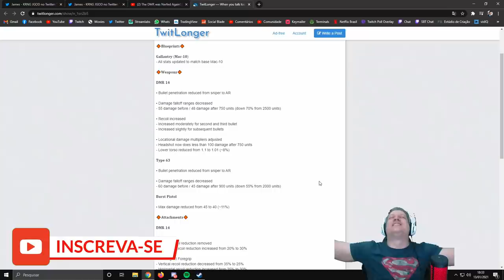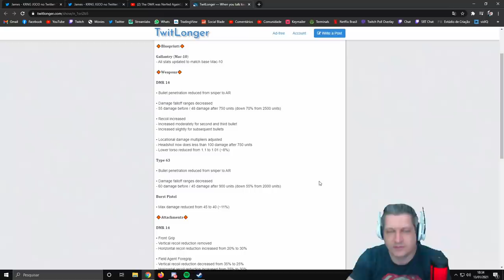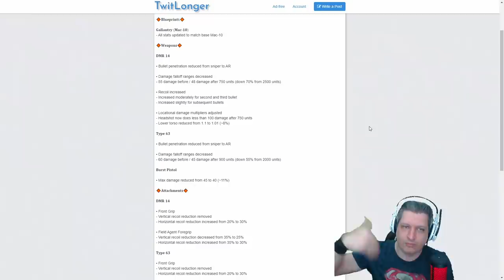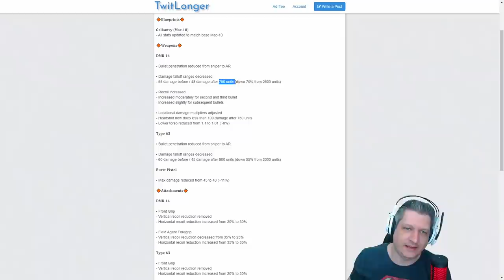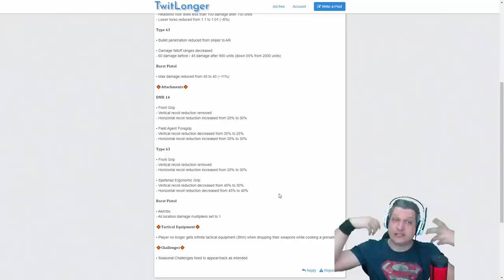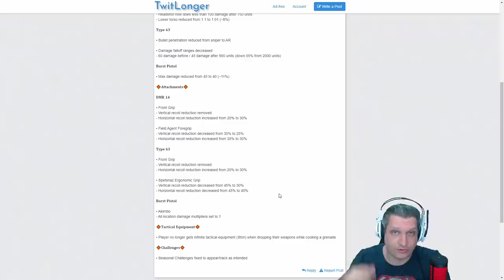ACABOU O DMRZONE, O WARZONE RESPIRA ALIVIADO | COD WARZONE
Vídeo com o Ogro trazendo as novidades do novo patch notes do Warzone, que trouxe alguns nerfs significativos e finalmente deu fim ao legado das DMR no meta atual!